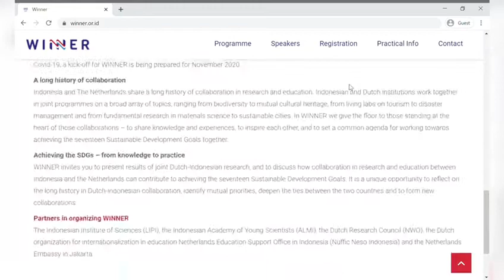Week of Indonesia - Netherlands Education and Research (WINNER): How to join WINNER conference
Become a WINNER!

You are invited to celebrate the longstanding collaboration in research and education between Indonesia and the Netherlands. In WINNER, researchers, policy makers and societal stakeholders from Indonesia and the Netherlands share results, ideas, and make plans for the future. Only together can we develop the knowledge needed to achieve the Sustainable Development Goals. And only together can we turn this knowledge into practice. Take this chance to join, learn and contribute!

This program consists of a mixture of speakers, panel discussions, talk shows and parallel sessions by and for researchers, educators and policy makers. All sessions are related to ‘Achieving the Sustainable Development Goals – From Knowledge to Practice’